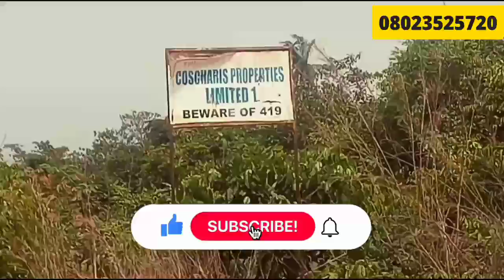How to own a property next to Coscharis Motors in the Ibeju Lekki the new Lagos City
One of the best ways to know where you can invest for massive high returns on Investment is to look at where other big investors are investing in and try get properties around there.

Dr. Cosmus Maduka the President/Ceo Coscharis Group with Coscharis Motors as one of his major business is also a Real Estate Investor and it us proven that he does a lot of analysis before siting his business in a location whose presence always brings so much value appreciation in properties.

Therefore investing in a property that is close to where Coscharis Motors is situated will be a big capital gain for you the Investor.

Introducing White Villa Estate, Ilamija that is less than 2mins from Coscharis Motors in the 4th Quadrant axis of the Lekki Free Trade Zone.

White Villa Estate, Ilamija Ibeju Lekki has an approved titled, Government Approved Gazzette, is a dry Land and close to major developments such as the on-going Lekki Epe Road Construction handled by Crainberg, we have Alaro City, The Airport, 4th Mainland bridge, Eleganza Industry Group, Pan Atlantic University etc

This is the best time to grab this investment opportunity, buy as much as an acre and wait for value appreciation which will result to high price increase.

White Villa Estate currently sells at N1.5m, completely dry Land with Government Approved Gazzette as title measuring 600sqm for a plot.

 I am always available to guide you on the best investment with high returns.

My name is Victory WEALTH, I am a Digital Marketing Expert and a Real Estate Investment Adviser here is Lekki Lagos Nigeria. I have successfully assisted clients home and abroad to invest securely and profitably here in the Lekki axis.